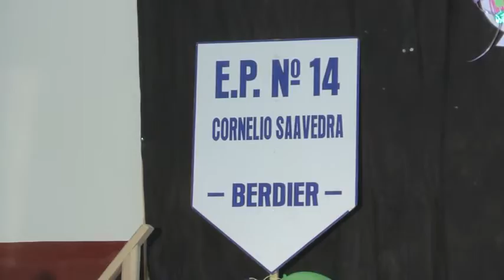Encuentro de Esc. Rurales